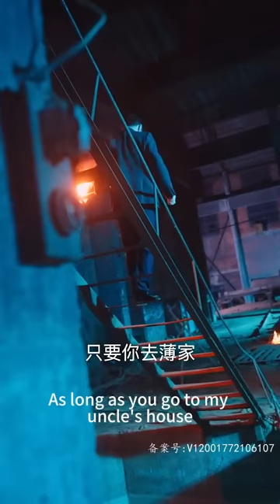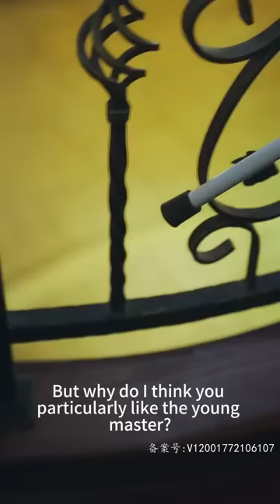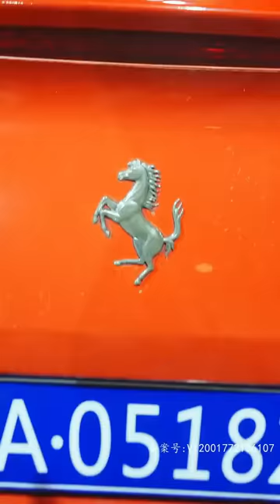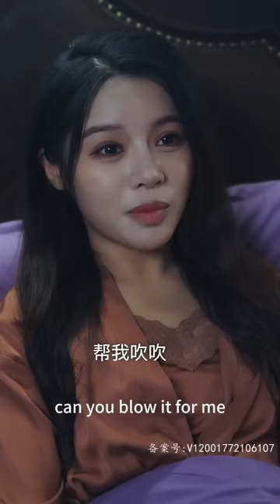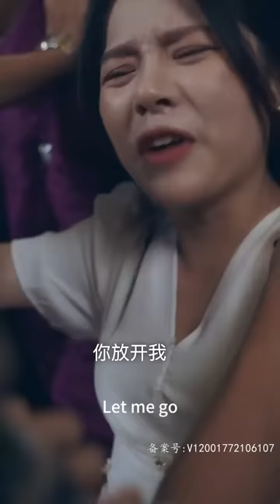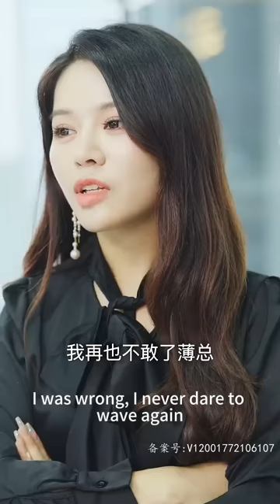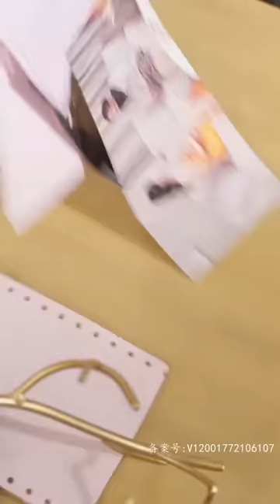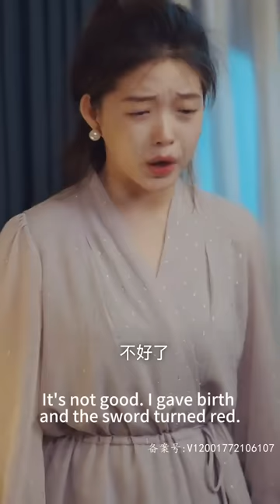盲人女孩被渣男送入被下藥的霸總房間結果一擊即中，女孩打破了霸總十代單穿的詛咒，從此被霸總帶回家寵愛！